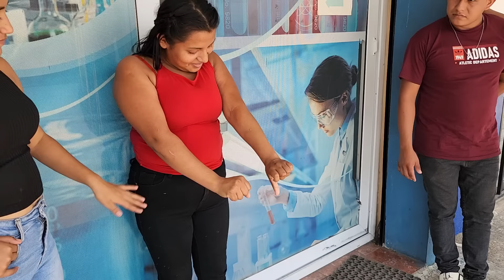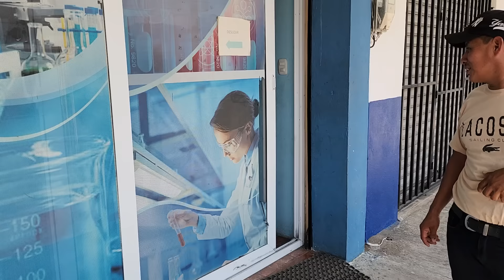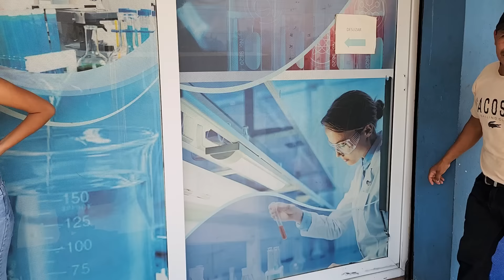🔴Comprobado😱Manuela Esta Embarazada🤰Estos Fueron los Resultad0s del Examen de Embarazo😨